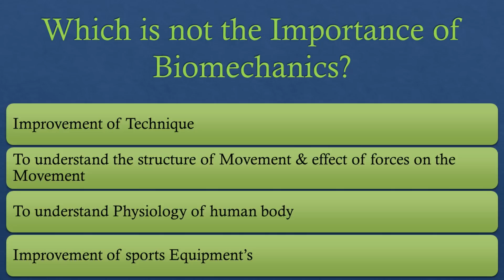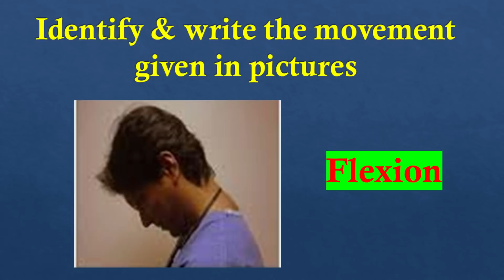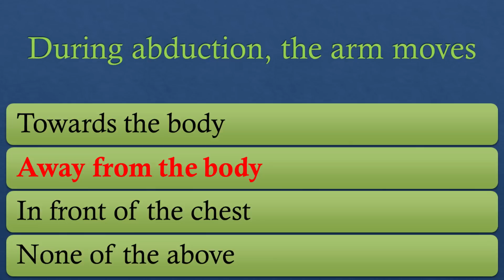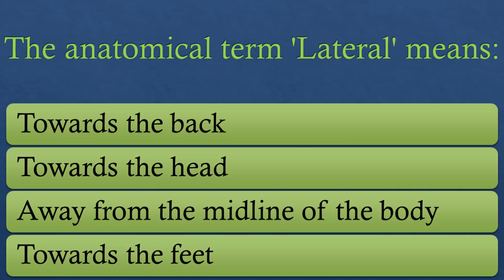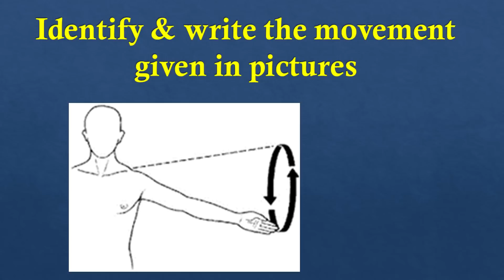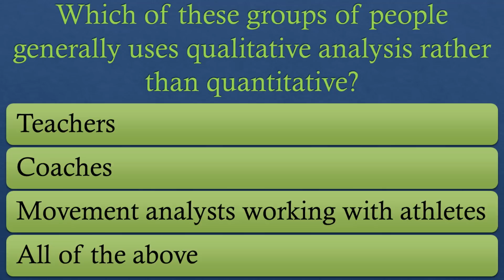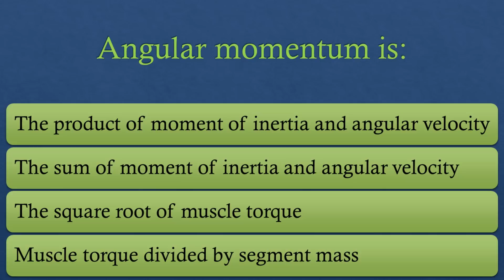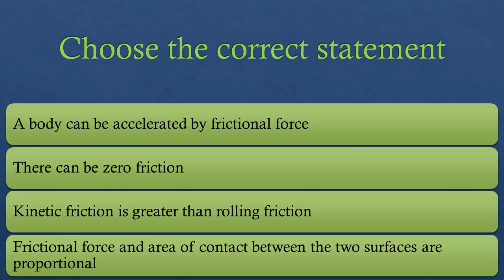Biomechanics and Sports Class 12 MCQ 🥇 Unit 8 Physical Education 🏆 CBSE Examination 2023 🔥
MCQs of Physical Education Class 12th Unit 8 Biomechanics & Sports | CBSE Examination 2022-23

Unit–8 Biomechanics and Sports

Meaning &importance of Biomechanics in sports
Biomechanics: The study of the action of external and internal forces on the living body, especially on the skeletal system.
 Biomechanics is the science of movement of a living body, including how muscles, bones, tendons, and ligaments work together to produce movement. Biomechanics is part of the larger field of kinesiology, specifically focusing on the mechanics of the movement. It is both basic and applied science, encompassing research and practical use of its findings

Importance of biomechanics-
1. Improves performance in sports
2. Improvement in technique
3. Development of improved sports equipment
4. Improve in training techniques
5. Prevents sports injuries
6. Helps in understanding human body
7. Knowledge of safety principles
8. Helps in research work
9. Creates confidence in player
10. Helps in maintaining healthy body

Types of movements
Gliding movements: Gliding movements is the simplest kind of movement that can take place in a joint, one surface gliding or moving over another without any angular or rotator movement.

Angular movement: Angular movement occurs between long bones. By angular movement, the angle between the two bones increased or decreased. The various movements which fall under angular movements are described below

a. Flexion: Bending parts at a joint so that the angle between them decreases and parts come closer together (bending the lower limb at the knee).

b. Extensions: Straightening parts so that the angle between them increases and parts moves farther apart (straightening the lower limb at the knee).

c. Abduction: It means moving a part away from the midline (lifting the upper limb horizontally to form a right angle with the side of the body)

d. Adduction: Adduction means moving a part towards the midline (returning the upper limb from the horizontal position to the side of the body).

e. Circumduction: Circumduction is that movement which takes place between the head of a bone and its articular cavity. This kind of motion is best seen in the shoulder and hip joints.

f. Rotation: Rotation is a form of movement in which a bone moves around a central axis without undergoing any displacement from the axis. Moving a part around an axis is called rotation.eg. Twisting the head from side to side

Newton’s Law of Motion & its application in sports

1. Newton’s 1st Law
 A body at rest will remain at rest and a body in motion will remain in motion at the same speed and in the same direction unless acted upon by an external force.
Example: Starting in rowing, starting in sprinting, starting in throwing the hammer.
Newton’s 1st Law is also known as “Law of Inertia”.

2. Newton’s 2nd Law
 A change in motion is directly proportional to the force producing it and inversely proportional to its mass. If two unequal forces are applied to objects of equal mass, the object that has greater force applied will move faster.
Example: In hammer throw, a thrower who is stronger will throw the hammer farther than a thrower who is less strong.
Newton’s 2nd Law is also known as “Law of acceleration”.

3. Newton’s 3rd Law
For every action there is an equal and opposite reaction. There are so many examples in sports where this law is applied.
Example: In swimming a swimmer pushes the water backwards (action) and the water pushes the swimmer forward (reaction) with the same force.
Newton’s 3rd Law is also known as “Law of Reaction”.

biomechanics and sports class 12  physical education mcq, biomechanics and sports class 12 physical education in hindi
biomechanics and sports class 12 mcq
biomechanics and sports most important MCQ's